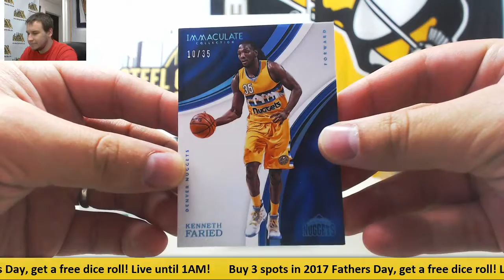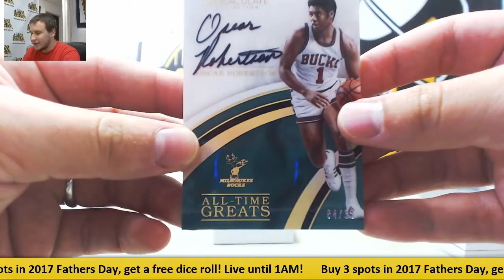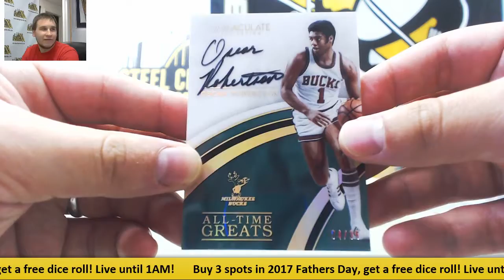Alex-(1) 2016-17 Panini Immaculate BKB Live Break